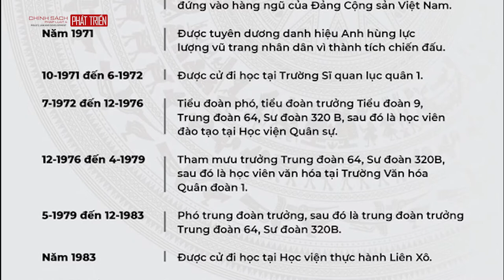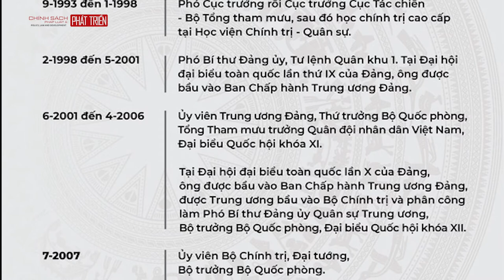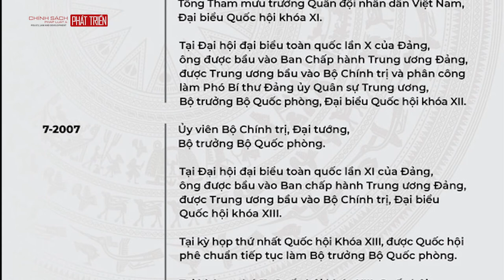Đại tướng Phùng Quang Thanh từ trần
pld.net.vn: Theo tin từ Ban Bảo vệ, chăm sóc sức khỏe cán bộ Trung ương, đồng chí Đại tướng Phùng Quang Thanh, sinh năm 1949, nguyên Ủy viên Bộ Chính trị, nguyên Phó bí thư Quân uỷ Trung ương, nguyên Bộ trưởng Bộ Quốc phòng đã từ trần sau một thời gian lâm bệnh. Mặc dù được Đảng, Nhà nước, tập thể các giáo sư, bác sỹ tận tình cứu chữa, gia đình hết lòng chăm sóc, nhưng do bệnh nặng, sức yếu, đồng chí đã từ trần vào hồi 03 giờ 45 phút, ngày 11tháng 9 năm 2021 tại nhà riêng.